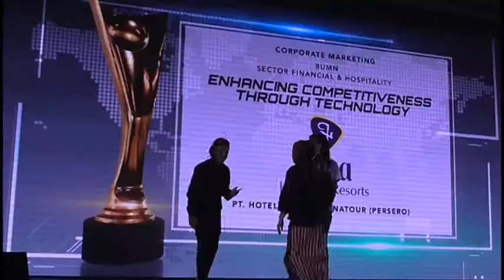BUMN Branding & Marketing Award 2018